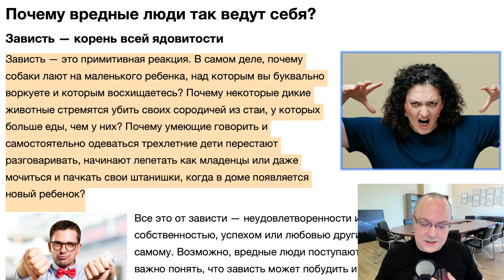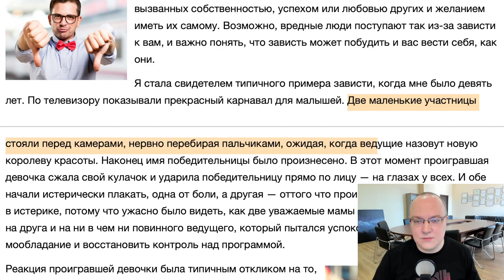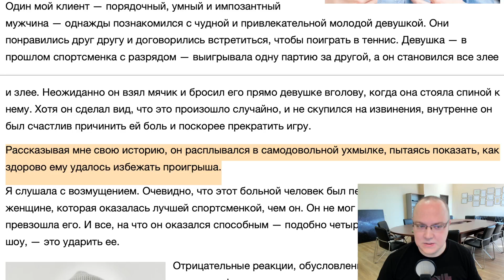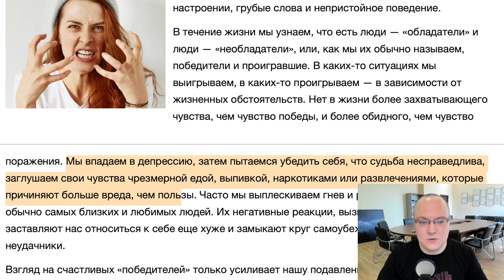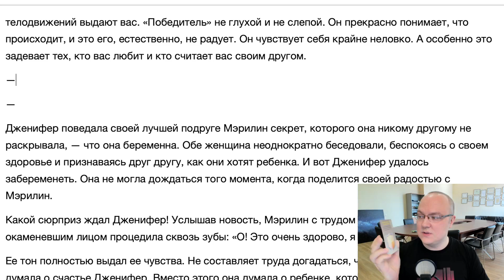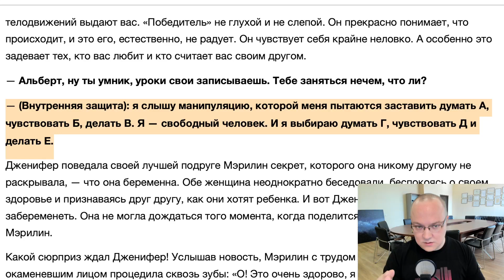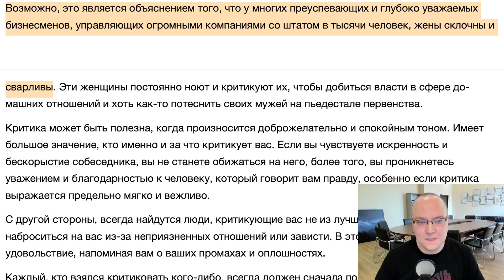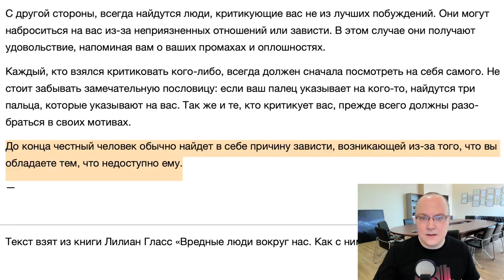Почему вредные люди так ведут себя? Зависть — корень всей ядовитости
Поче­му собаки лают на маленького ребенка, над которым вы буквально воркуете и которым восхищаетесь? Почему некоторые дикие животные стремятся убить своих сородичей из стаи, у которых больше еды, чем у них? Почему умеющие говорить и самостоятельно одеваться трехлетние дети перестают разговаривать, начинают лепетать как младенцы или даже мочиться и пачкать свои штанишки, когда в доме по­является новый ребенок? Зависть.